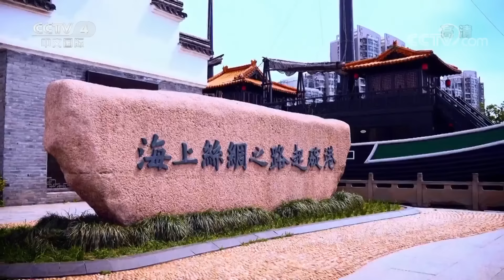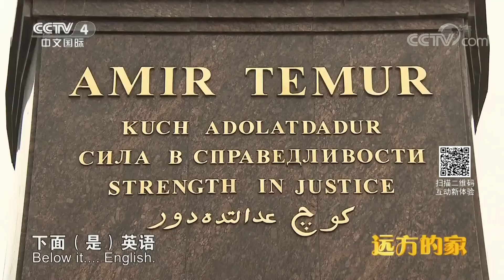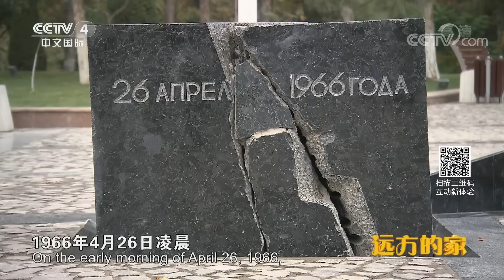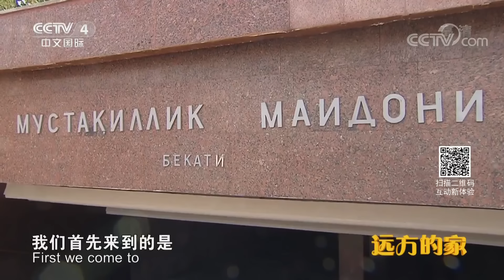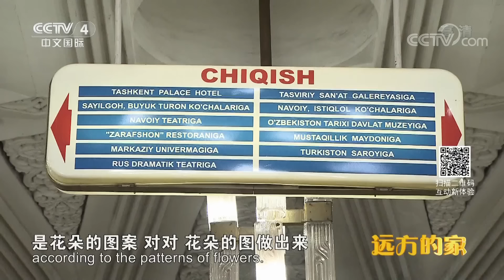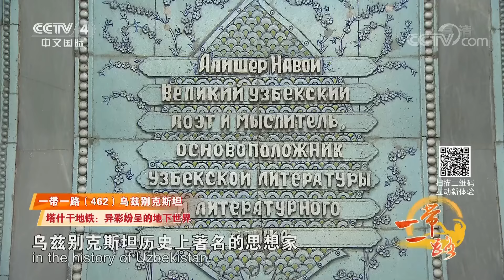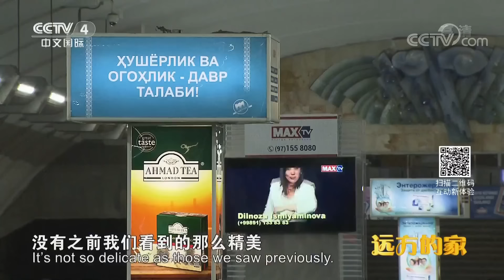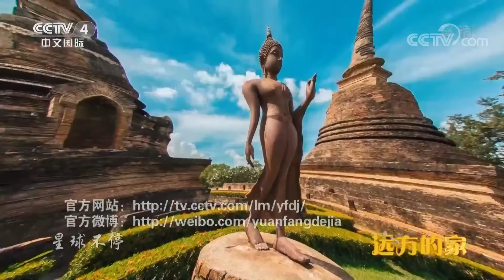《远方的家》一带一路（462）乌兹别克斯坦 天山西麓 丝路名城 20190325 | CCTV中文国际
本期节目主要内容：
乌兹别克斯坦是丝绸之路上的活化石，也是“一带一路”建设的重要伙伴。本期《远方的家》带您走进有“花园城市”之称的 塔什干，在友谊广场倾听一段感人至深的故事，走进中亚最早的地铁，感受塔什干异彩纷呈的地下世界。